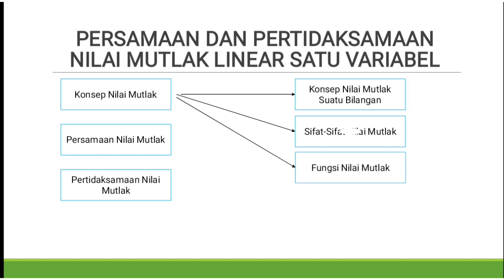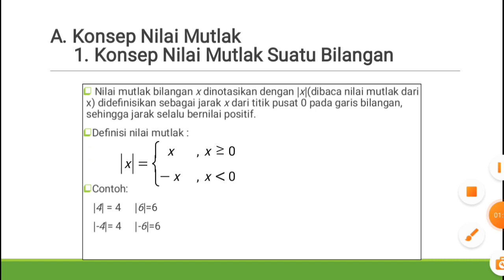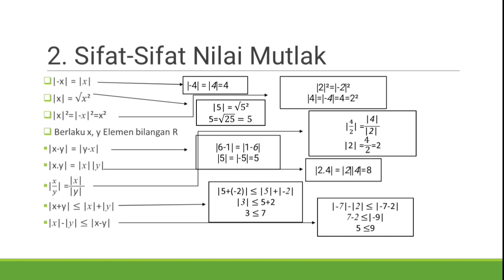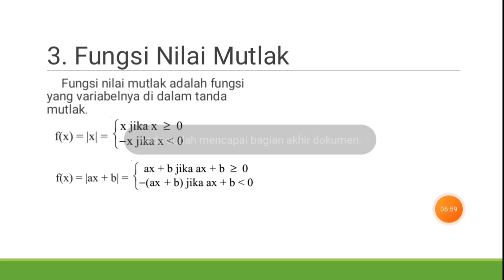Konsep Nilai Mutlak Part 1 ~ IM CHANNEL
Vidio ini membahas tentang Persamaan dan Pertidaksamaan Nilai Mutlak Linear Satu Variabel khususnya pada Konsep Nilai Mutlak yang memuat konsep nilai mutlak pada suatu bilangan, sifat-sifat nilai mutlak dan grafik fungsi nilai mutlak yang berisikan pemaparan dan penjelasan materi beserta contoh-contohnya.

grafikfungsinilai mutlak